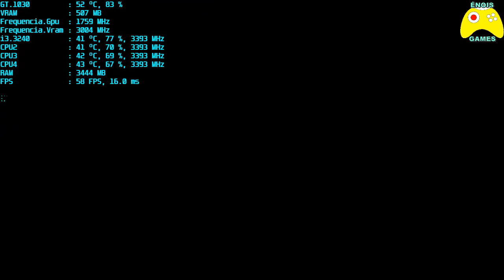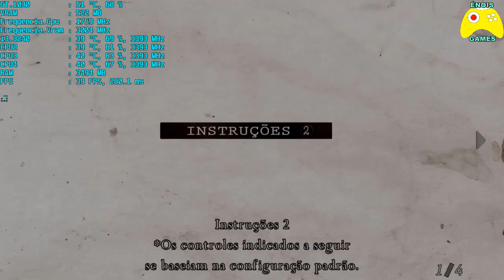Teste Resident Evil 4 HD GT 1030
Meu PC

Processador
 Intel Core i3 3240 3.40GHz
 Ivy Bridge 22nm Technology
Ram
 8,00GB
Placa Mae
 Gigabyte Technology Co. Ltd. H61M-S1

Monitor
 Sansung SyncMaster (1920x1080@60Hz)

Placa de video GeForce GT 1030 2g gddr5 (ZOTAC International)

Hds
 298GB SAMSUNG HD322HJ ATA Device (SATA)
 931GB SAMSUNG HD103SJ ATA Device (SATA)

Optical Drives
 HL-DT-ST DVDRAM GH20NS15 ATA Device
Audio
 Realtek High Definition Audio
Windows
        Windows 10 Enterprise 2016 LTSB 64-bit